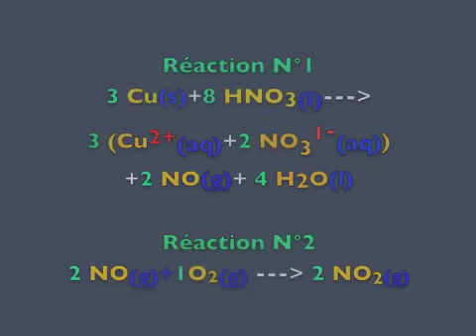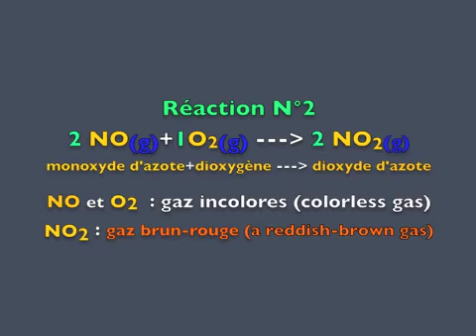Réaction du cuivre avec l'acide nitrique.Copper reacts with nitric acid.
Le cuivre Cu réagit avec l’acide nitrique HNO3.
I. Matériels.
1) 1 générateur de gaz, une cuve à eau, 2 tubes à gaz, un têt.
2) 2 supports avec des pinces, de l’eau, des tubes en caoutchouc, des allumettes et un brûleur à propane-butane.
3)  Des morceaux de cuivre et 300mL d’une solution d’acide nitrique concentré.
4) Un erlenmeyer avec de la paraffine, un chauffage électrique.
5) 1 bécher avec de l’acide nitrique.
II. Action.
1) On réalise le montage avec le générateur de gaz et la cuve à eau.
2) On place les morceaux de cuivre Cu dans l’acide nitrique.
3) L’acide HNO3 attaque le cuivre. Des bulles de monoxyde d’azote se dégagent et la solution bleuit.
4) On remplit d’eau un tube à essais qui est retourné sur la cuve à eau.
5)  Par chauffage, on accélère le remplissage d’un gaz incolore et non soluble dans un tube à gaz.
6) On ajoute du dioxygène pur O2 dans le monoxyde d’azote NO qui se transforme en dioxyde d’azote roux NO2.
7) « Eau forte » : on trempe une petite plaque de cuivre dans de la paraffine liquide. La paraffine est enlevée localement. On place alors dans le bécher avec de l’acide nitrique. Après 5 minutes, on rince la plaque de cuivre à l’eau et on enlève la paraffine.
III. Que  s’est–il passé ?
1)  Le cuivre Cu réagit avec l’acide nitrique  HNO3 pour donner du monoxyde de cuivre NO gaz incolore et non soluble dans l’eau et une solution colorée de nitrate de cuivre II.
2) Le monoxyde d’azote NO se transforme en dioxyde d’azote NO2 au contact de l’air.
3) Le monoxyde d’azote NO  réagit avec le dioxygène pur O2 pour donner du dioxyde d’azote roux NO2.
IV. Réactions :   voir le film.
V. Précautions.
1) Porter des lunettes de protection. Précautions habituelles avec un brûleur à gaz et un chauffage électrique.
2) Lire  la fiche de sécurité  FDS de l’acide nitrique, du dioxygène O2, du monoxyde d’azote NO et du dioxyde d’azote NO2.

Copper Cu reacts with nitric acid HNO3.
1. Equipment.
1) 1 gas generator, a water tank, two gas collecting tubes, a beehive shelf.
2) 2 stands and clamps, water, rubber tubes, matches and a propane-butane burner.
3) Pieces of copper and 300 mL of a concentrated nitric acid solution.
4) An erlenmeyer with paraffin, electric heating, an oxygen tank .
5) 1 beaker with nitric acid.
2. Actions.
1) Carry out  the assembly  with the gas generator and the water tank.
2) Copper Cu pieces are placed in the nitric acid.
3) HNO3 acid attacks copper. Bubbles of nitrogen monoxide are released and the solution becomes more and more blue.
4) Fill a test tube  with  water and return it on the water tank.
5) By heating, fill the gas tube.
6) O2 pure oxygen is added to the NO nitrogen monoxide which converts to NO2.
7) « Aqua fortis »: a small plate of copper is dipped in liquid paraffin. The paraffin is removed locally. The plate is then placed into nitric acid. After 5 minutes, the copper plate is wash with water and the paraffin is remove.
3. What happened ?

1) Copper Cu reacts with nitric acid HNO3 to give copper monoxide NO colorless, water-insoluble gas and a colored solution of copper nitrate II.
2) Nitrogen monoxide NO converts to nitrogen dioxide NO2  in contact with air.
3) Nitrogen monoxide NO reacts with pure oxygen O2  to give red nitrogen dioxide NO2.
4. Reactions :   See the movie.
1. Precautions.
1.  Wear eye protection .Usual precautions with a gas burner and electric heating.